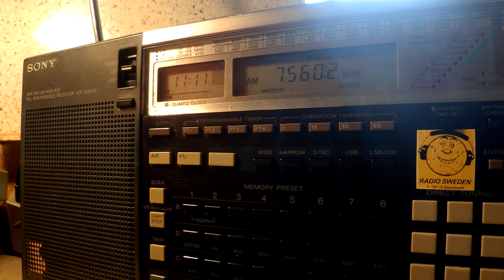19 07 2016 Number station S06s Russian Lady to Eu 1110 on 7560 unknown tx site CUSB